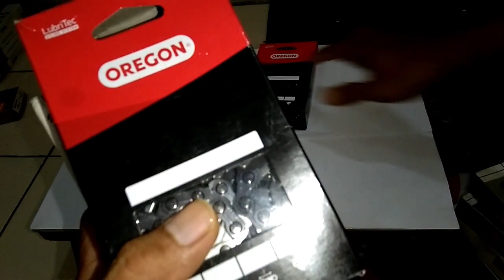BARU TAHU ..! INI RANTAI ASLI DAN PALSU